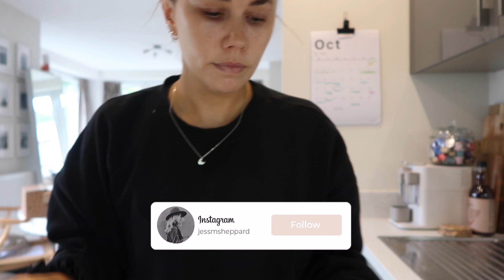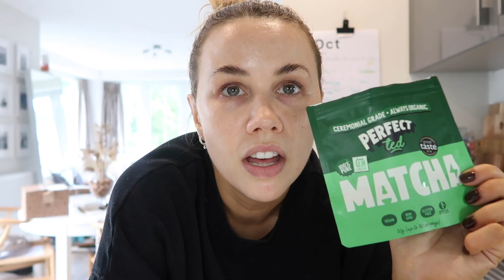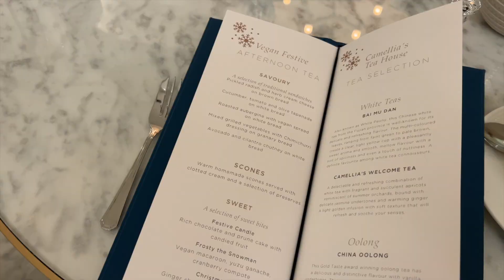PURGING MY ENTIRE LIFE AND FEELING LIKE MYSELF AGAIN (goodbye brain fog and chaos)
Welcome back, happy Sunday! This week I finally started to feel like myself again and it's GLORIOUS. Its been a while and I think I'm BACK BABY,